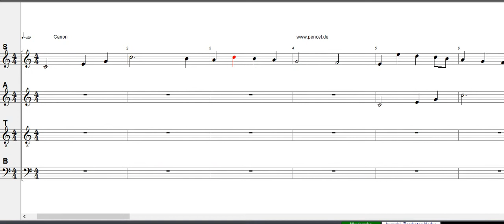Canon: christus resurrect in our hearts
christus resurrect in our hearts
the resurrection Christi is going on in our Hearts